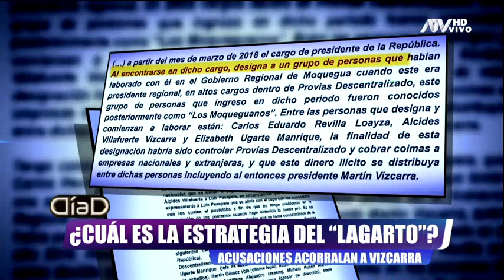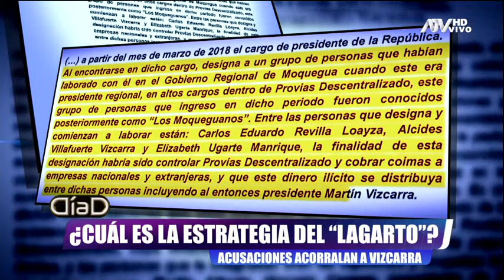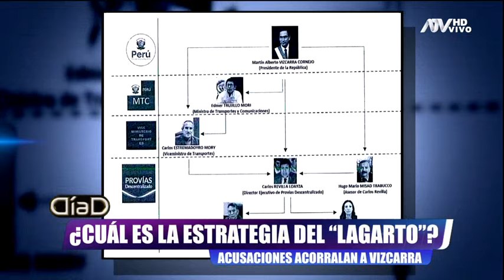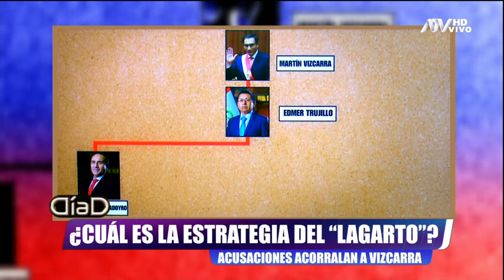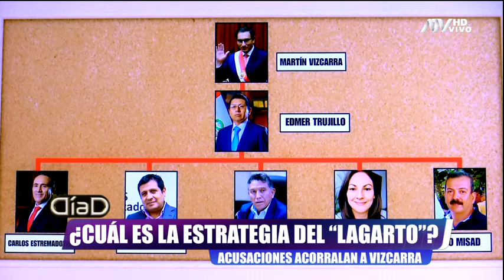El halo de corrupción que acorrala a Martín Vizcarra y el despeñadero que lo podría llevar a prisión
La tesis de la Fiscalía señala que Vizcarra lideraba una organización criminal que pedía cupos a empresarios.